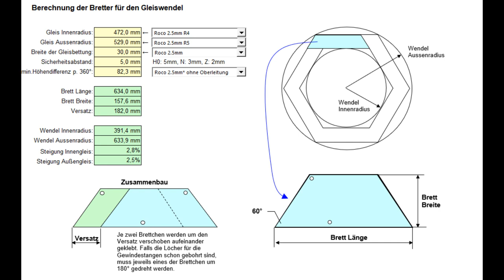Hoe een klimspiraal (helix) te bouwen?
Om van mijn schaduwstation naar mijn mooie baan te gaan heb ik een Helix gebouwd. Voor alle berekeningen heb ik de volgende website gebruikt:
Maar let op! De boogstralen in de Excel hoeven niet te kloppen!
Verder raad ik niemand recht te zagen met een decoupeerzaag.
Gebruikte materialen:
- 3mm MDF platen 244x122cm (veel afvalhout gebruikt, dus geen idee hoeveel)
- 3x 1 meter M6 6mm schroefdraad staaf (elk in 4 stukken gezaagd)
- Boel M6 moeren
- Net zo veel M6 carrosserieringen

Verder veel passen, meten en soms opnieuw beginnen!